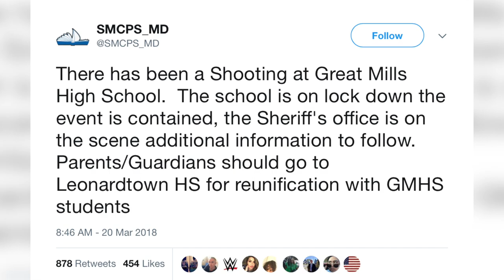Victims in Great Mills High School Shooting Identified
GREAT MILLS SHOOTING: Two students are critically injured following the 17th school shooting in 2018 at Great Mills High School in Maryland. WATCH for the latest updates on the story.

Reporter: Gage Goulding
Filmed: March 20, 2018
Air Date: March 20, 2018
Program: RMU Live
Station: RMU-TV